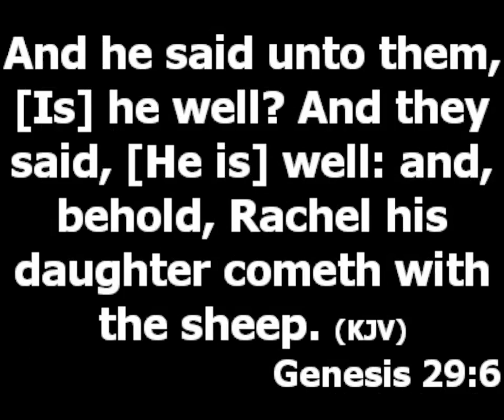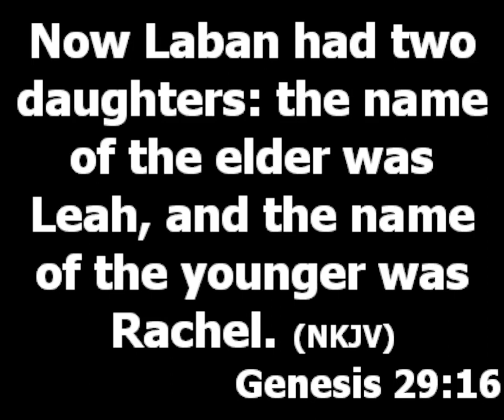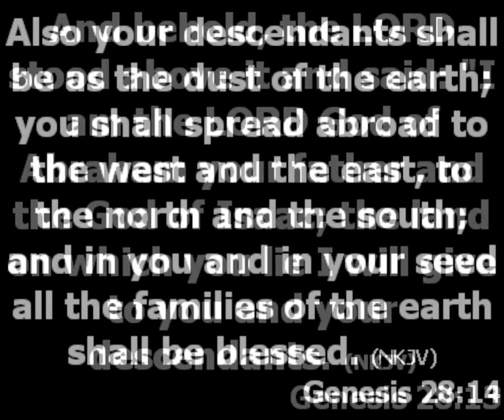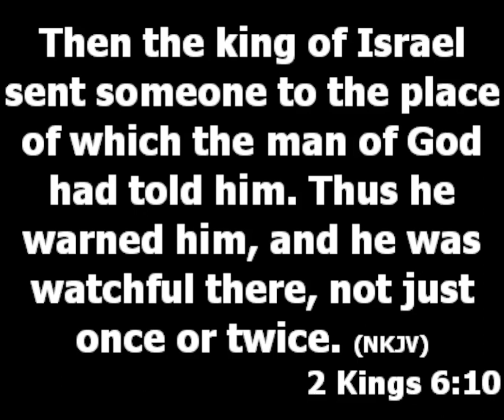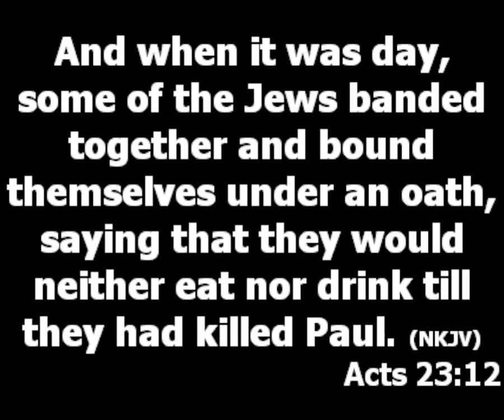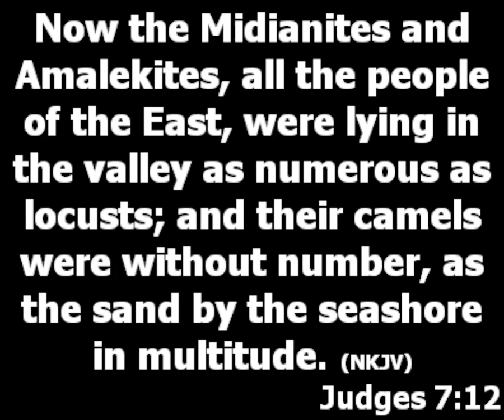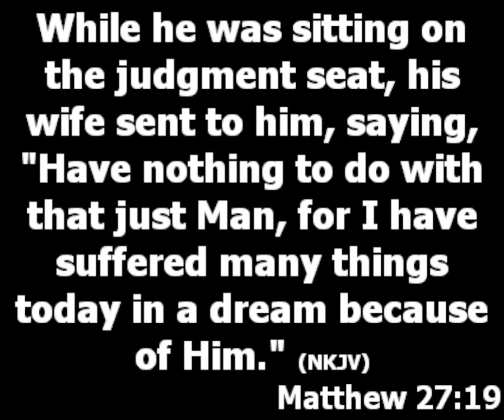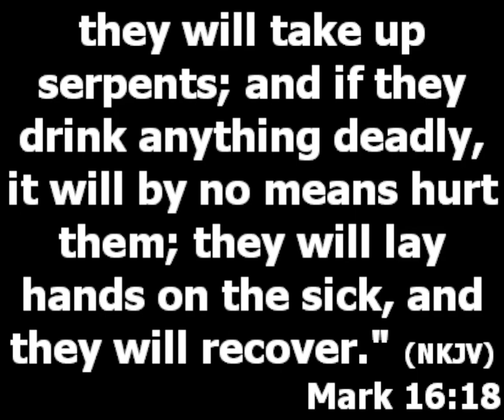What You Stand To Gain When You Have A Cordial Relationship With God | Pastor Princewill Afolabi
What You Stand To Gain When You Have A Cordial Relationship With God

In this study, we learn the benefit of having a cordial relationship with God